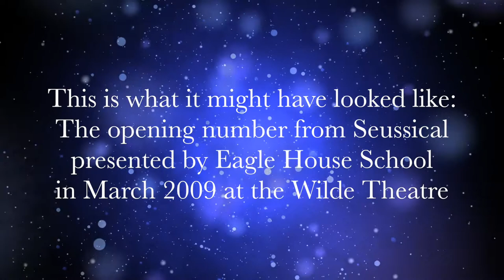Oh The Things You Can Think!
Seussical the Musical was due to be our musical, playing on 25 & 26 March 2020 at the Annenberg Theatre, Wellington College. Due to the COVID-19 nationwide shutdown our show was cancelled. Here is the opening number from our 2009 production to show what might have been. Keep singing and dancing everyone.